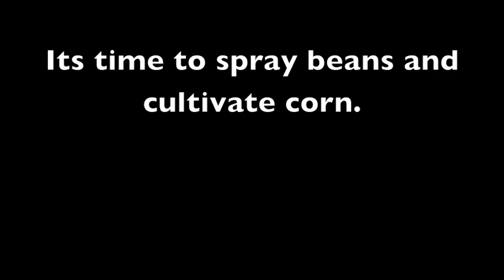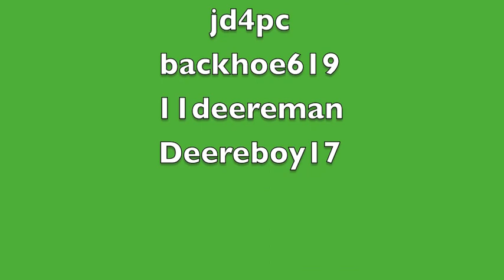1/64 Spraying & Cultivating